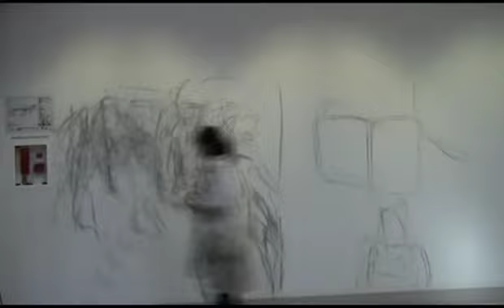Foyer Wall Train Drawing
Blind charcol drawing performance by zhen

This was done mostly blind and done at Monash Caulfield in the Fine Arts foyer

I would also like to thank Osian Grant for helping me with hiring the space and repainting the wall.  You were an awesome teacher